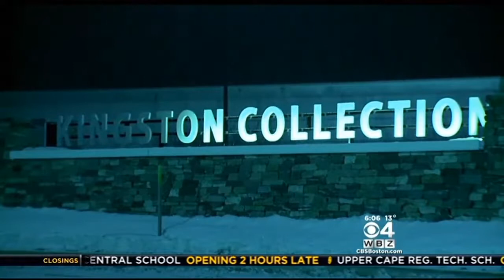Kingston Collection Worker Slashed In Altercation With Customer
Police say a man attacked a mall worker with a box cutter. &nbsp;WBZ-TV's Susie Steimle reports.